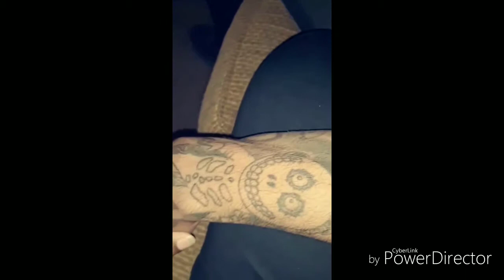TATTOO UPDATE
I know you guys were supposed to come with me on my adventure but boom I have a sleeve now